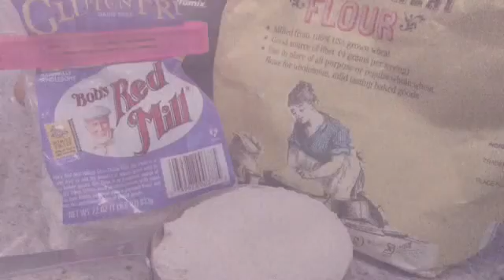Cherry-Berry Pie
Here is a video for CHERRY-BERRY PIE from my daughter! Yes, she did it all: came up with the recipe, made it, recorded it and produced it. I got some catching up to do!
So proud!